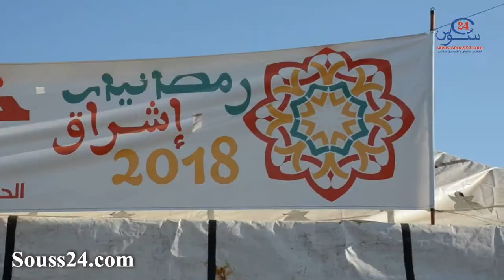مَوائِد الافطار الإِشْراقِية ... قِبلَةُ فُقَراء إنزكان في رمضان